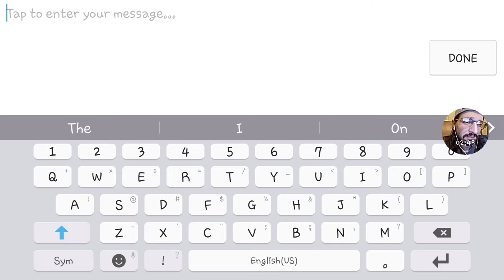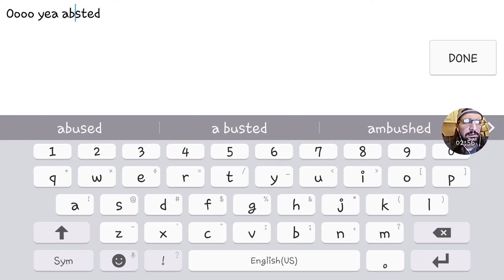Transformers Earth Wars: Never do Before an Event...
My friends we start off with me trying to retake the spot above Lza of Wu in the Alliance Leaderboard again. Then I tell you guys about how Grimlock overrided me earlier and caused me to make a Massive Grimlock Style mistake.